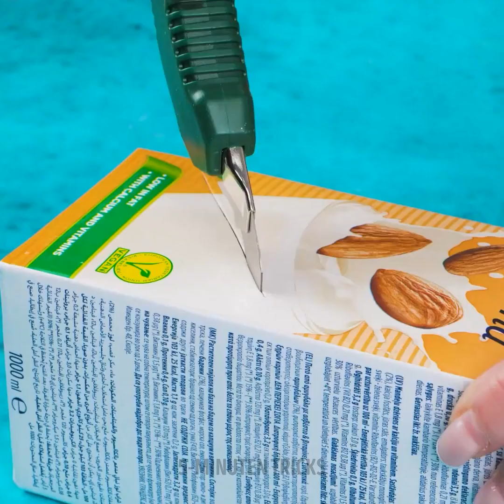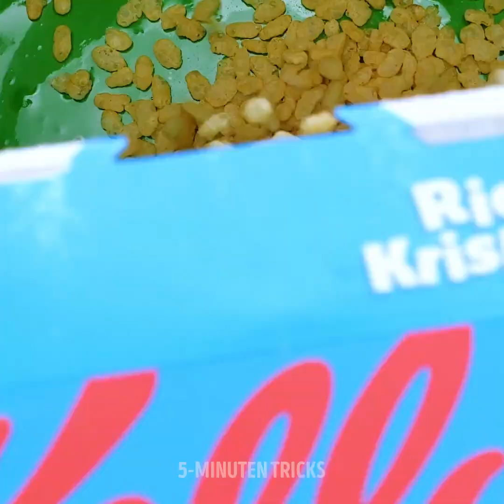Einfache Rezepte, Die Jeder Nachmachen Kann || Clevere Küchen-Lifehacks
Coole Rezepte, die jeder nachkochen kann! Lerne coole Küchen-Lifehacks, die das Kochen erleichtern!

1:02 – Schokoladendekoration
1:37 – Tipps für Ordnung in der Küche
3:34 – Lifehack für Essstäbchen
5:37 – Lifehack für Schokoladendessert
8:35 – Dekorationsideen für Nachtisch